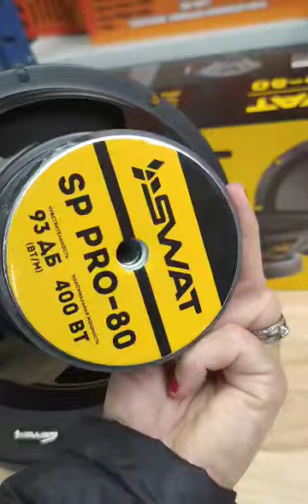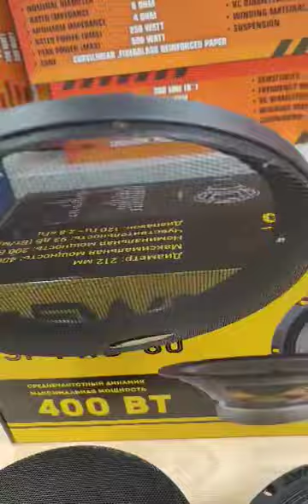SWAT SP PRO 80